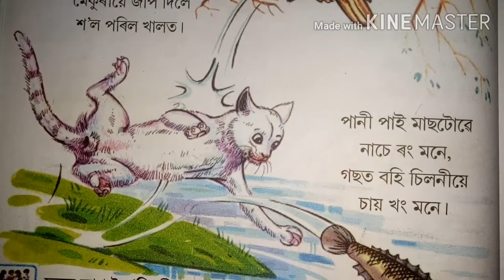SCERT Class 1 Assamese Poem || চিলনী আৰু মাছ || Silono aru mas